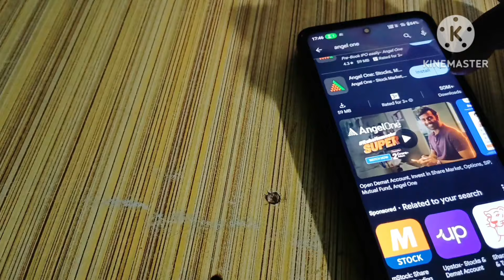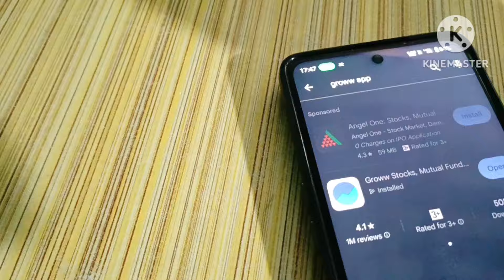best trading app in india | stock market trading app india | best trading app for beginners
top trading app in india
groww vs zerodha vs upstox
best stock trading appbest trading app in india with low investment